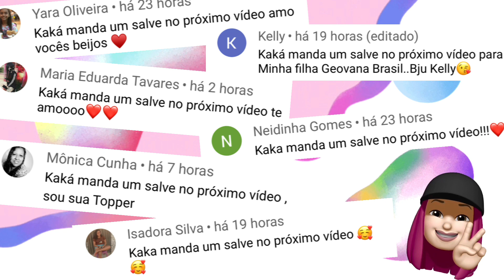CAPTURAMOS MAIS UMA TARTARUGA FEISTY PETS 🐢 SORTEIO MÊS NOVEMBRO KAKA MOREIRA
São Paulo-SP
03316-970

Beijos , 😘
Amo vocês!!